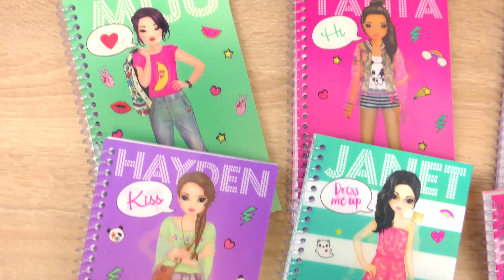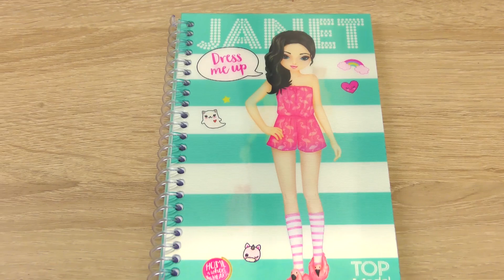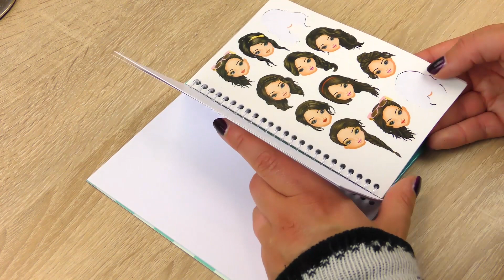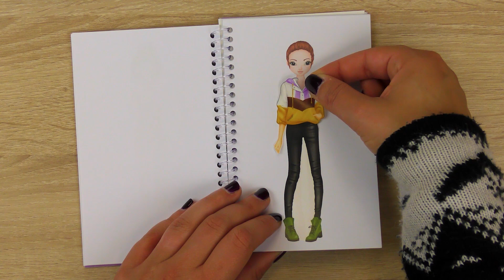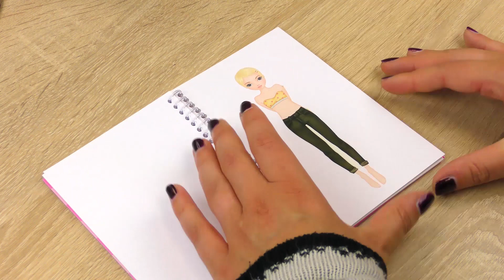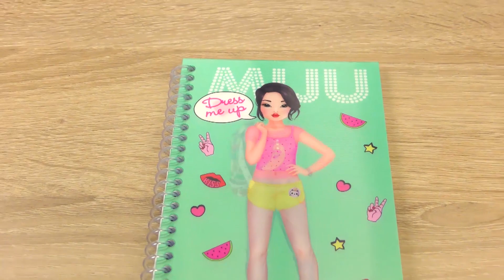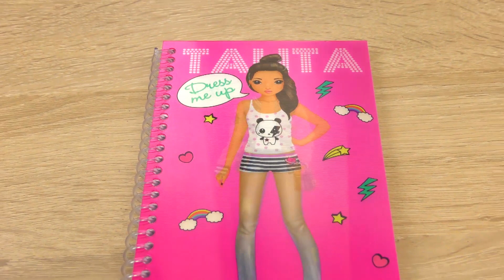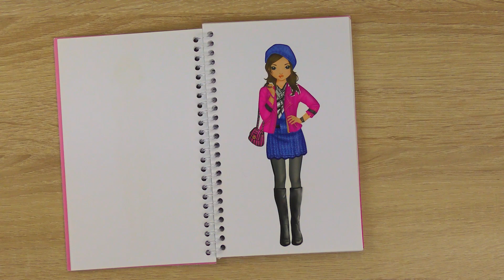XXL TOPMODEL CHALLENGE | DIY jesenji outfiti | Sve Topmodel knjige | Jesenji izazov